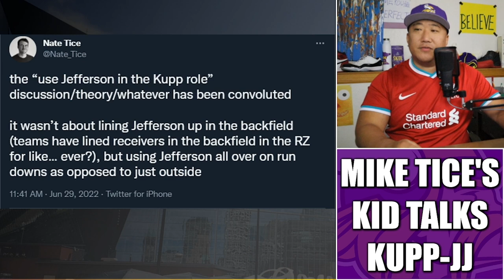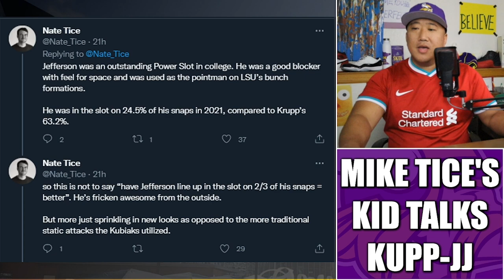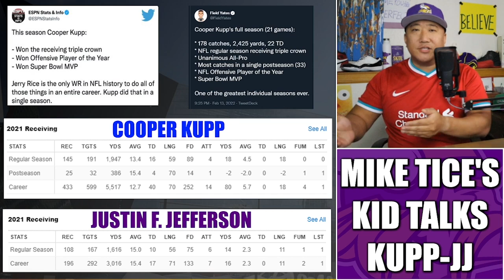Mike Tice's Kid Weighs In on the Justin Jefferson/Cooper Kupp Comparisons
The Athletic writer Nate Tice, son of Mike Tice, weighed in on the usage comparisons between Los Angeles Rams receiver Cooper Kupp and Minnesota Vikings superstar Justin Jefferson.